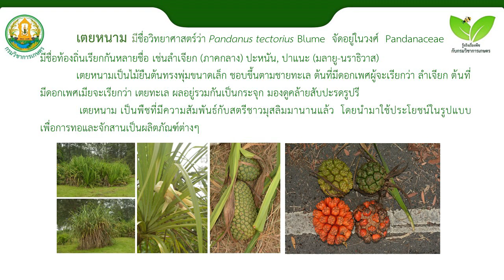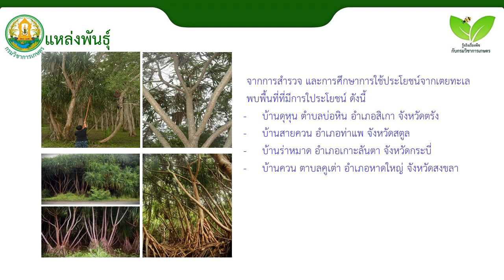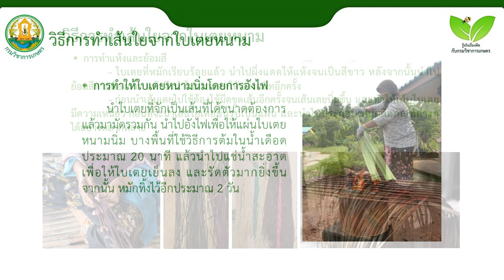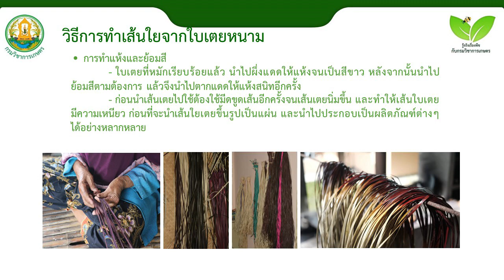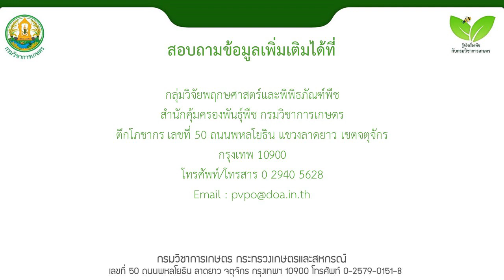เตยหนาม พืชเส้นใยทางเลือกภาคใต้